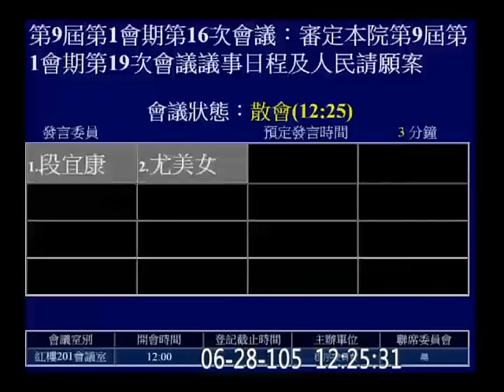20160628 江啟臣 程序委員會 段宜康 7/5 上午 NCC 同意權 f-9879 【立法院演哪齣？】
9:00 下次議程草案
10:55 行政院撤案（組織法）
13:15 行政院撤案（社維 兩岸  ）
17:15 段宜康 7/5 AM NCC 同意權
18:20 尤美女 加排 組織犯罪條例 總統交接 遠洋漁業 所得稅法 軍事教育 立法院正副院長選舉  勞基法 全民健保法細則 廢清法 原能會審查台電核二報告